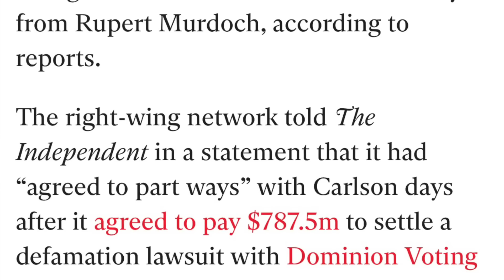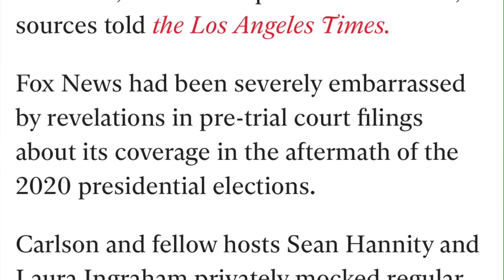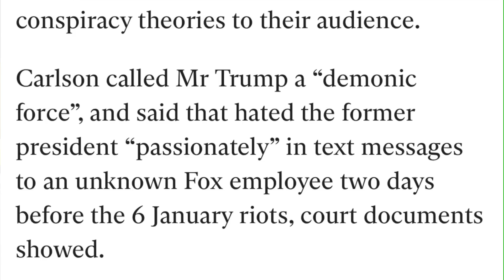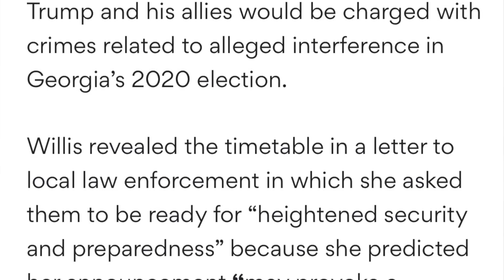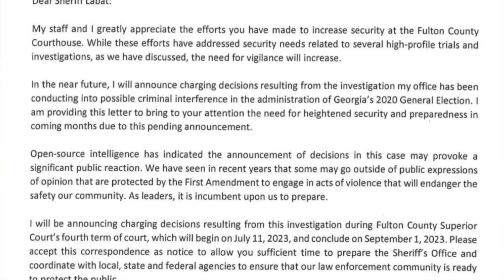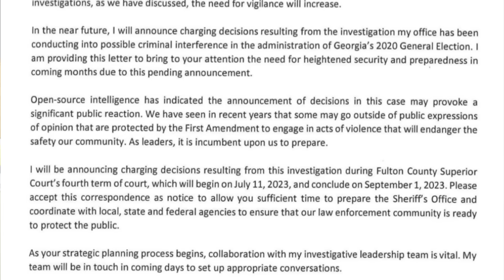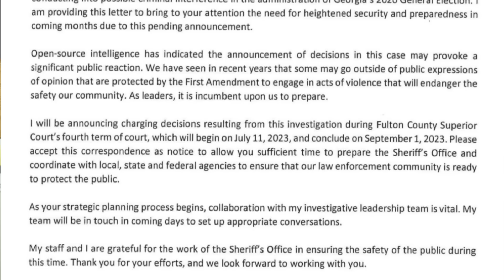Fox FIRES Tucker Carlson; DA Willis to announce charges in July/August: truth AND justice trending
In a very good day for the American people, for the rule of law and for the truth, Fox News abruptly fired host Tucker Carlson. Indeed, Carlson's last words on his Friday broadcast were "We'll see you on Monday." Um . . .no you won't, Tucker. This firing is a triumph for truth over propaganda .

In a second blockbuster story, Fulton County, Georgia, District Attorney Fani Willis issued a letter urging law enforcement authorities to prepare for the public reaction to her charging decisions, which will come in July or August. She noted in her letter that there have been times in recent history when certain populations have resorted to violence when they don't like a particular announcement or development - a not-so-subtle reference to Trump supporters attacking the US Capitol on January 6.

This video take on the implications of these two big legal developments.